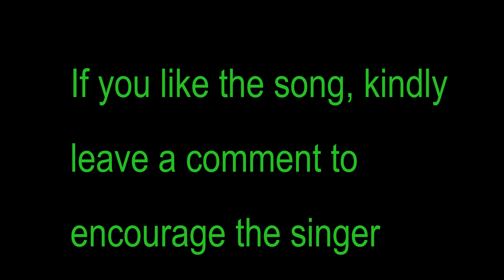Lehron ki Tarah Yaaden Cover Song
Lehron ki tarah yaaden song- Cover song sung by Mocktalian Biresh K Mohanty. He is not a professional singer, but is the owner of beautiful voice. Kindly listen to him and leave a comment of appreciation for him
लहरों की तरह यादें
दिल से टकराती हैं
तूफान उठाती हैं
तूफान उठाती हैं
किस्मत में है घोर अंधेरे
रातें सुलगती, धुंधले सवेरे
तूफान उठाती हैं
(हो ओओ हो
हो हो, हो हो हो, ओ)
तकते-तकते सूनी राहें
पथरा गयीं हैं, अब तो निगाहें
तकते-तकते सूनी राहें
तूफान उठाती हैं
बरसों से दिल पे बोझ उठाए
ढूँढ रहा हूँ, प्यार के साए